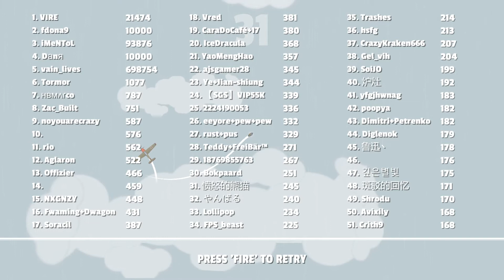PLANES ATTACK ( 25 Tué et + )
Un petit jeu de SRS Games ou vous faite une battaille aérienne avec que seul son une musique tranquille , le bruit de mitrailleuse , les lancé de missille et un radar qui vous permettras ainsi d'avoir une expèrience courte mais sympathique .

0:00 Action
3:21 FIn